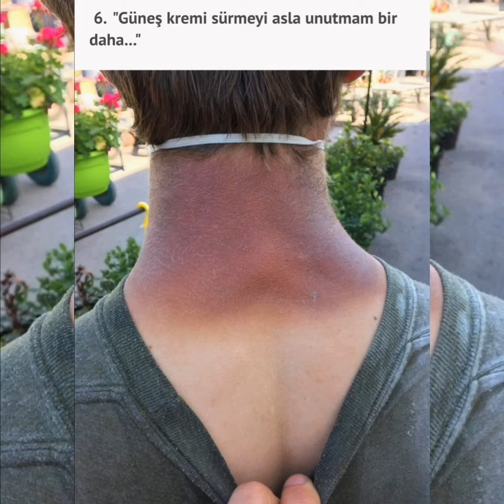Çöle Düşse Kutup Ayılarıyla Karşılaşıp Birtakım Tatsız Olaylar Yaşayabilecek 15 Bahtsız Kişi